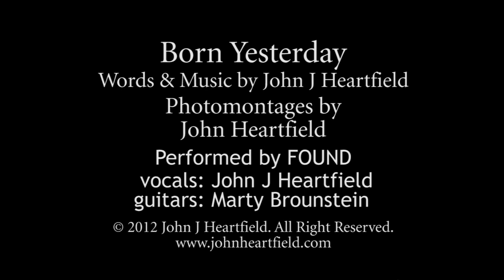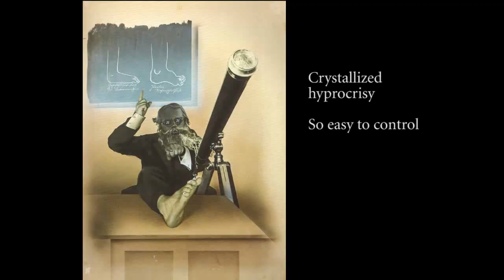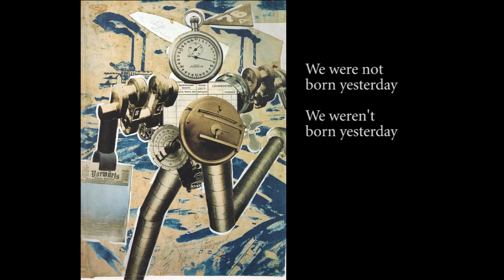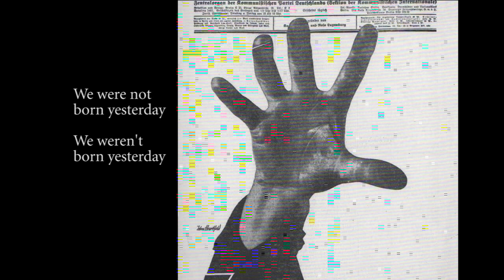John Heartfield Born Yesterday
The political art genius John Heartfield is my grandfather. His famous collage masterpieces inspired me to write "Born Yesterday". In a functioning democratic economy, greed, regardless of any consequence, must not be the driving force. Wealth purely for wealth's sake is destructive. We must strive for a healthy planet and opportunities for all.